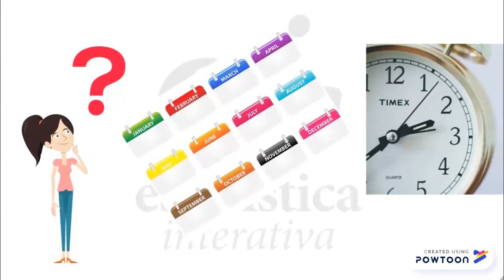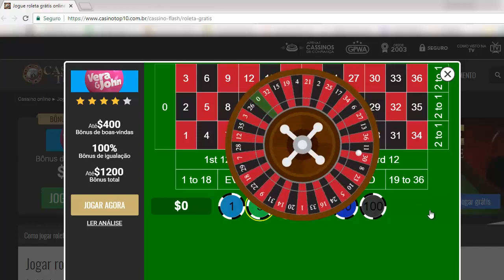Introdução à PROBABILIDADE - Teoria das Probabilidades 01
Nesse vídeo falaremos sobre o conceito de Probabilidade.